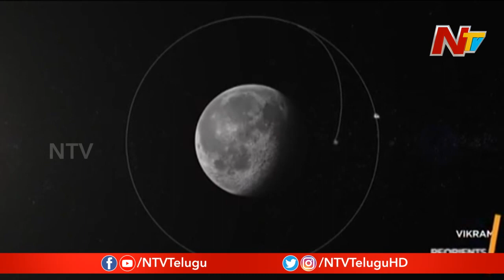Chandrayaan 2: Vikram Lander Goes Around Moon In An Orbit As Close As 35 Km From Moon || NTV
Chandrayaan2 : Vikram Lander Goes Around Moon In An Orbit As Close As 35 Km From Moon